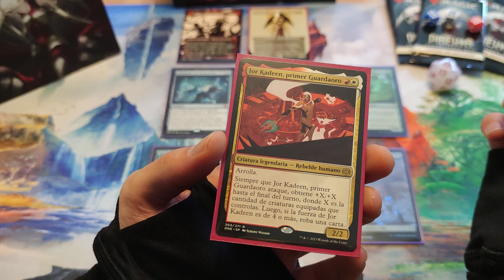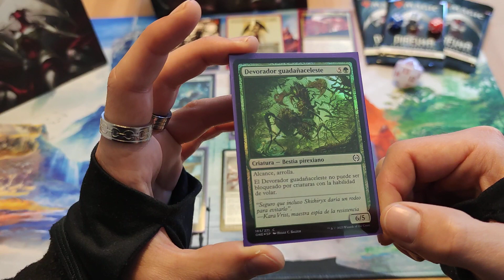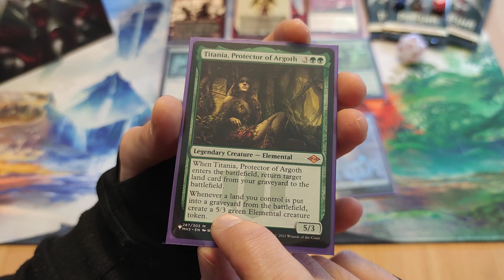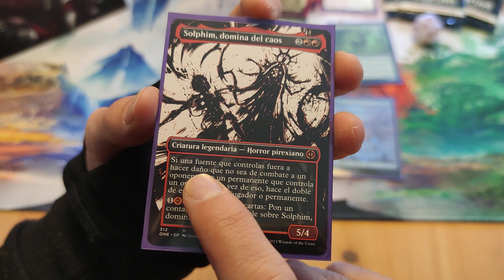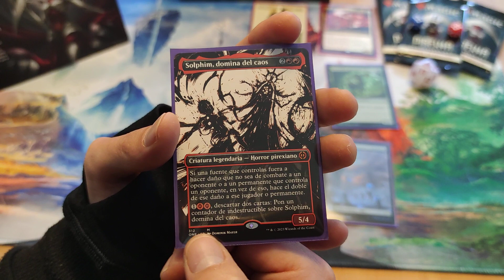Magic the Gathering Cartas Explicadas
¡¡Qué pasa Croketeros!! 🤙

Seguimos con otro video explicando las cartas que nos han parecido las más interesantes de la última apertura.

Poco a poco vamos consiguiendo cartas fuertes para hacer un mazo imbatible!! 🔥🔥